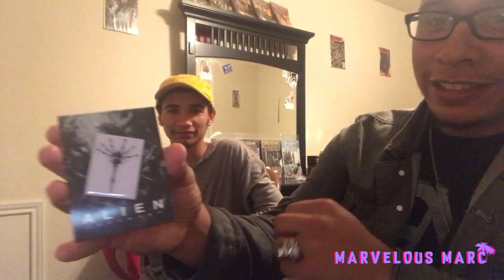Alien Covenant SPOILER Review!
SPOILER REVIEW! Here is our review for the new Alien movie! Enjoy!